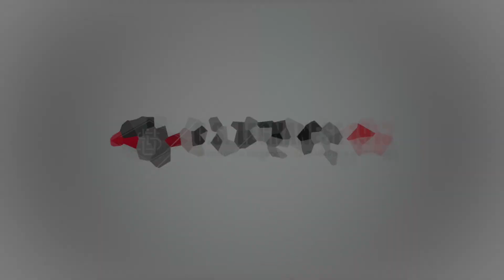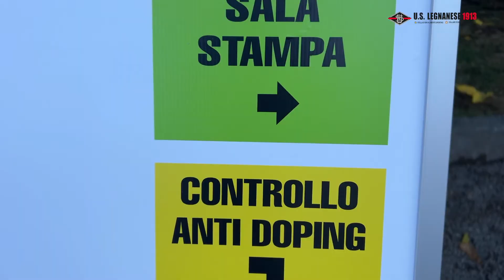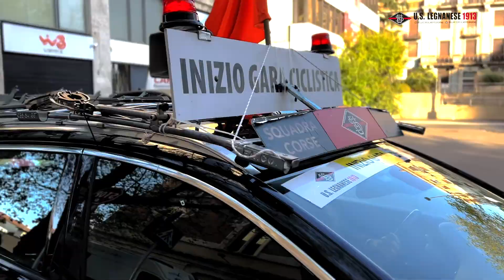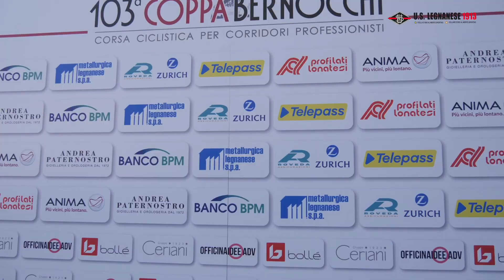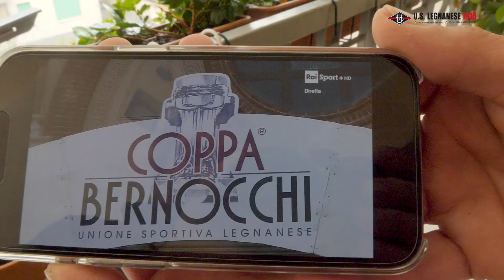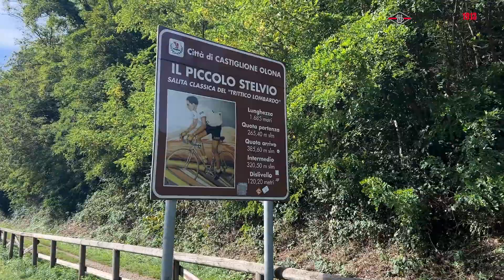103° COPPA BERNOCCHI 2022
Una gara, la Coppa Bernocchi, tante storie

C’è chi si prepara a correre, chi lavora nell’organizzazione, chi vuole stare vicino ai campioni e chi vive una tradizione. Non è facile spiegare il senso e la forza di una gara che da 103 anni rinnova le emozioni sportive e coinvolge i più grandi nomi del ciclismo italiano e mondiale. Bartali, Coppi, Moser, Saronni, Evenepoel, Alaphilippe, i migliori ciclisti del mondo di ogni epoca hanno corso alla Coppa Bernocchi, ma resta inalterato anche il senso di una corsa che parla un po’ di noi e del nostro territorio.

Tutto questo è raccontato dal cortometraggio curato da Giancarlo De Angeli, presentato in anteprima durante la serata “Anima” e ora condiviso con tutti voi.

Giancarlo De Angeli, famoso e stimato doppiatore, ha imparato a entrare in connessione con gli attori e i brand a cui presta la voce, sviluppando un punto di vista privilegiato ed intimo della narrazione. Nel tempo la voce si è tradotta in immagini connotando il suo stile registico che resta semplice, ma di grande impatto emotivo.

Non resta che lasciare la parola alle immagini, ma non prima di aver ringraziato Giancarlo per lo straordinario lavoro. Buona visione